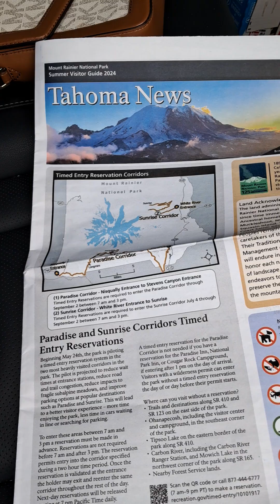Be a Mount Rainier National Park Champion! , Glacial Scars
“I am a late bloomer, born in a toxic family, Dyslexic with ADHD, OCD, and survivor of a brain stroke in 2021. I am 61 years old.” ―Professor M.S. Rao, Ph.D., The Father of Soft Leadership

“I rose from humble origins with toxic family background. When I was 18 years old, I dropped out of college to support my parents financially and joined the Indian Air Force. I had to struggle hard to earn my livelihood. I sacrificed my personal time, invested a portion of my monthly salary and resources, and acquired several qualifications including DME, BSc, MA, MBA, PGDCLL, and PGDBM. I earned my Ph.D. in 2011. I understand the pain of life. I am a self-made man. I have come to know that there's no such thing as a free lunch.” ―Professor M.S. Rao, Ph.D., The Father of Soft Leadership

I am lover of nature and passionate about travelling. I am an author of Mindful Leadership, CEOs, and Executive Coaching. Here is the link to my bestselling book titled, ‘Spiritual Tourism: A Guide to Your Enlightenment and Entertainment.’ URL Link to the interview

I am looking forward to your positive response.
I served in Indian Air Force and cultivated the habit of hitting the gym regularly. I am basically a fitness freak and enjoy great health. I am authoring a book titled, ‘Stay Younger and Live Longer’. Professor M.S. Rao’s Book “Self-Care: Stay Younger and Live Longer”
Here are the links to know more about me: